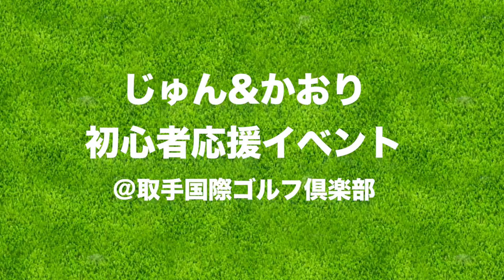【ゴルフ初心者の悩み】OBって気にしますか？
☆ ★初回放送日が決定しました！
12/2（土）15時～の1時間特番です。ぜひご覧ください！

ゴルフのたすき  初心者コースデビュー応援企画「教える人×教わる人 9ホール Challenge」にじゅんちゃんが参加しました。
ゴルフ歴半年のかおちゃん(リンゴルフ初登場)のキャディになって9ホール回ります！

初回放送日：12/2（土）15時～の1時間特番

ーーーーー